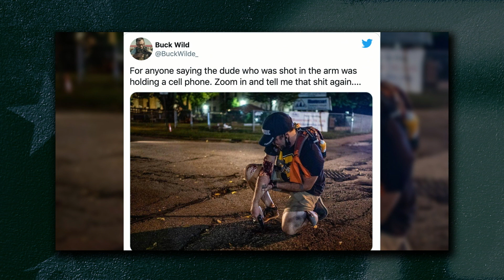Kyle Rittenhouse Charged With Murder in Kenosha, Photos Show Protester He Shot Was Carrying Firearm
Kenosha took a turn for the worse earlier this week.  17-year-old Kyle Rittenhouse fired on three protesters and has been charged with murder. However, new photo evidence shows one of the anarchists that assaulted Rittenhouse had a firearm -- not a cell phone.  Drew weighs in with his thoughts.